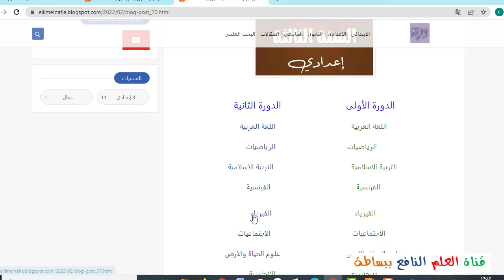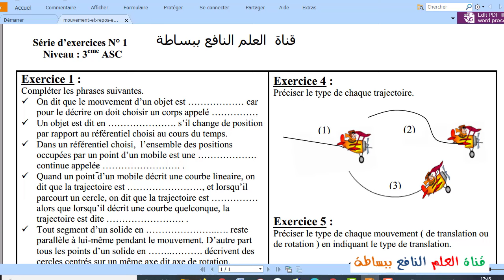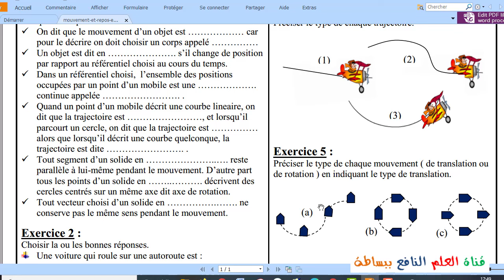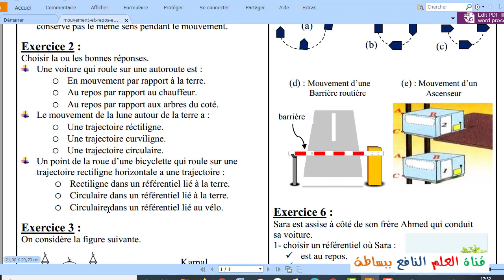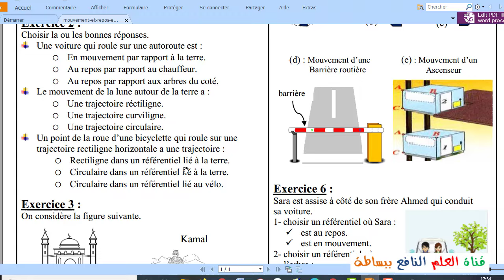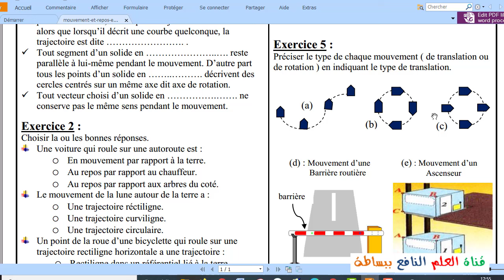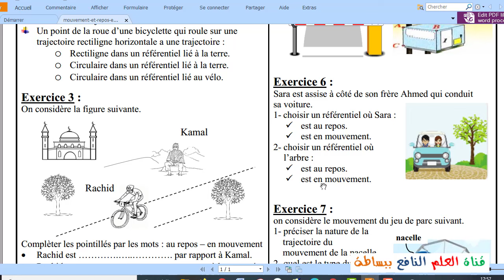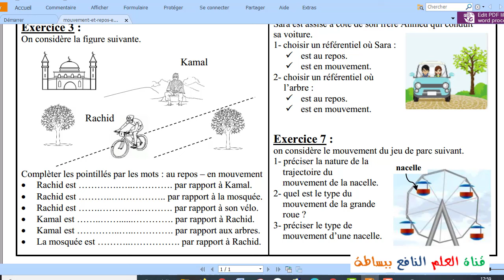série des exercices de mouvement et repos 3AC